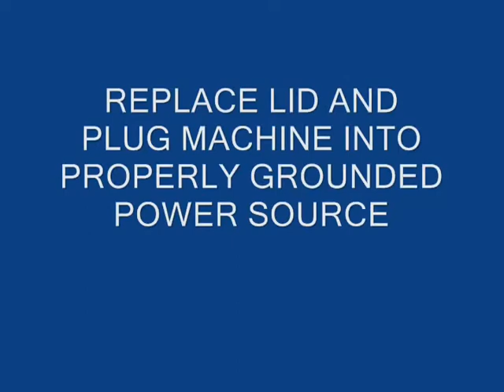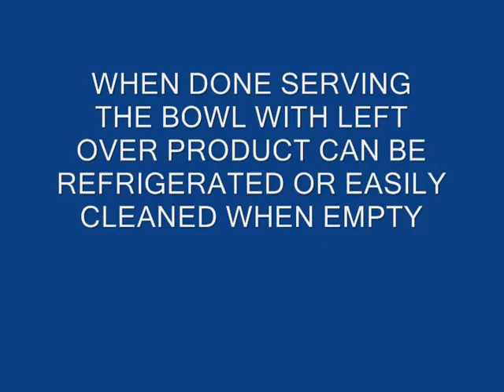using the hot beverage topping dispenser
how to use the Benchmark USA Hot Beverage/Topping Dispenser